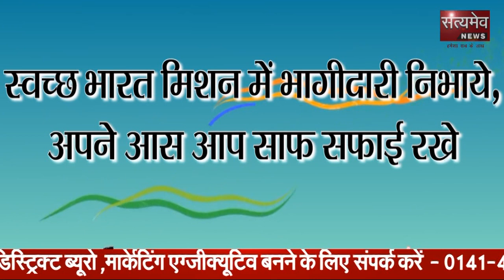wishes from Mohar_singh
Mohar Singh Wish you all Happy Independence Day.